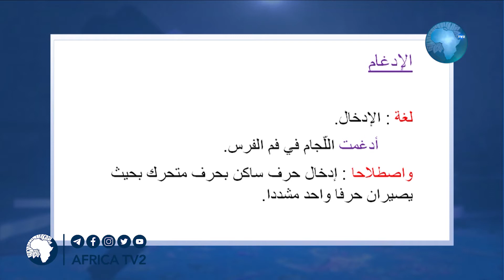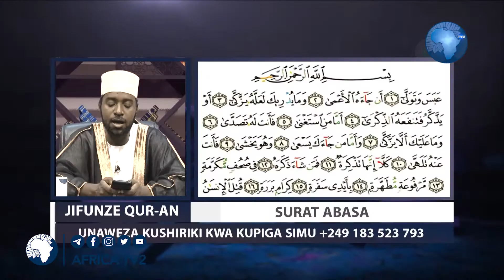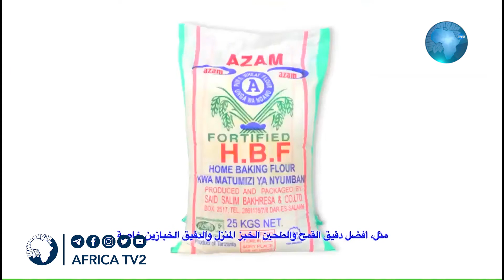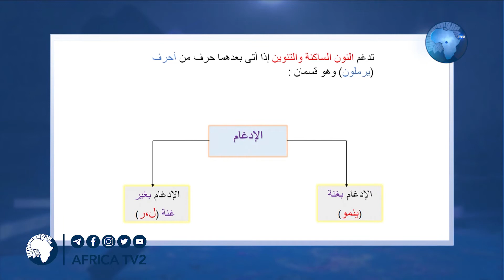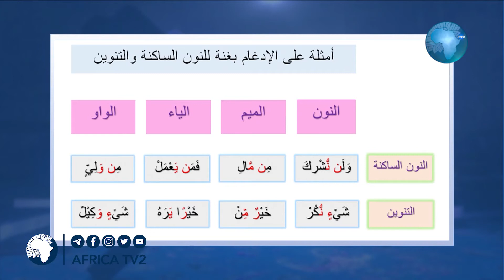LIVE : ASUBUHI NJEMA 24 JAN 2021 Jifunze Qur'an | 09 Novemba 2019 | Sheikh Omar Al Buluushy